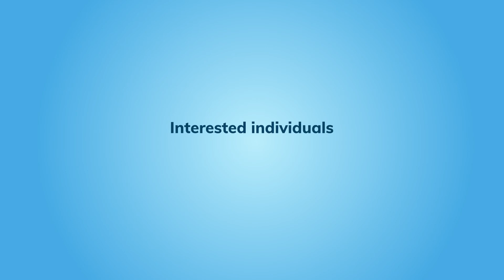Infection Prevention and Control Program (IPC) | Dosily.com | Online Medical Learning Platform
WHO - Infection prevention and control (IPC) is a scientific approach and practical solution designed to prevent harm caused by infection to patients and health workers.

Register now on the World’s First Just-In-Time Online Medical Learning Platform!

Benefits Of Enrolling At Dosily:
Dosily provides an elearning platform for healthcare professionals to learn and upskill on various subject matters through nearly 400 medical courses with certificates of completion.